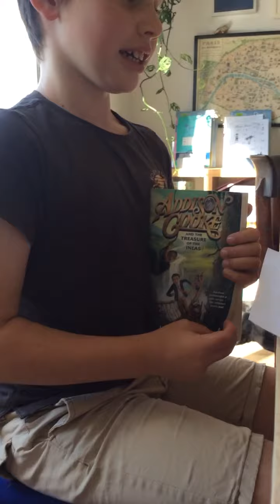Noah Book Sell